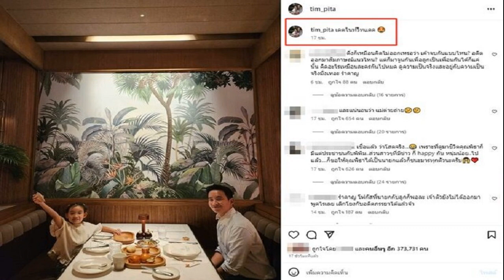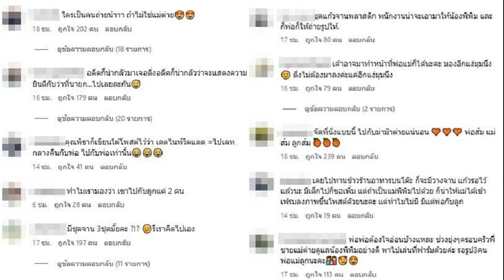มิสยูนิเวิร์สไทยแลนด์ เชียงใหม่ อดีตเด็กไร้สัญชาติ มุ่งสู่เวทีคว้ามงฯ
มิสยูนิเวิร์สไทยแลนด์ เชียงใหม่ อดีตเด็กไร้สัญชาติ มุ่งคว้ามงฯ เผยอยากผลักดันเรื่องกลุ่มคนไร้สัญชาติให้ได้รับการแก้ไข
วันที่ 7 ก.ค. ที่อาคารข่าวสด ดร.อดิศร สุดดี ผู้ถือลิขสิทธิ์การจัดประกวดมิสยูนิเวิร์สไทยแลนด์ เชียงใหม่ นำน้ำผึ้ง กานต์ธีรา เตชะภัทรธนากุล มิสยูนิเวิร์สไทยแลนด์ เชียงใหม่ 2566 เข้าแนะนำตัวกับข่าวสด ก่อนเข้ากองประกวดมิสยูนิเวิร์สไทยแลนด์ในวันที่ 10 ก.ค. นี้
ดร.อดิศร กล่าวว่าเราใช้การประกวดเพื่อคัดเลือกตัวแทนเข้าจนกระทั่งได้น้ำผึ้ง ที่ผ่านมามีตัวท็อปเข้ามาทุกปี แต่เมื่อเราส่งตัวแทนเข้ามาเราต้องไม่กลัว เพื่อไม่ปิดกั้นบางสิ่ง ไม่จำกัดศักยภาพของนางงามและทีมผู้ส่งเข้าประกวด ที่ผ่านมาเคยมีทั้งนางงามกระแส นางงามนอกกระแสที่ได้ตำแหน่ง ดังนั้นขอให้น้องทำให้เต็มที่
ด้านน้ำผึ้ง กานต์ธีรา กล่าวว่าตนเกิดในครอบครัวกลุ่มชาติพันธุ์ไทยใหญ่ จ.เชียงราย แม่เป็นชาวไทยใหญ่ ทำให้ไม่ได้แจ้งเกิด เป็นบุคคลไร้สัญชาติมาจนถึงอายุ 18 ปี ก่อนได้สัญชาติเพราะเป็นตัวแทนประเทศไทยเข้าร่วมการแข่งขันโครงงานวิทยาศาสตร์ Science Project Competition ร่วมกับเยาวชนกว่า 80 ประเทศทั่วโลกและสามารถคว้ารางวัล Special Award จาก Asaid From the America People ด้านความช่วยเหลือมนุษยชน สร้างชื่อเสียงให้ประเทศไทย
“น้ำผึ้งจึงอยากผลักดันเรื่องกลุ่มคนไร้สัญชาติให้ได้รับการแก้ไข นอกจากในประเทศไทย ทั่วโลกยังมีผู้ประสบปัญหานี้อีกกว่า 10 ล้านคน นอกจากนี้ในฐานะตัวแทนจังหวัดเชียงใหม่น้ำผึ้งอยากผลักดันแหล่งท่องเที่ยวในจ.เชียงใหม่ที่คนยังไม่ค่อยรู้จักให้คนรู้จัก เพื่อกระจายรายได้ไปสู่ชุมชน ส่วนการประกวดบนเวทีใหญ่น้ำผึ้งไม่กลัวที่มีตัวเต็งเยอะ เพราะทุกคนมีเป้าหมายเพื่อเป็นตัวแทนประเทศเช่นเดียวกัน ต้องการพัฒนาตัวเอง พัฒนาศักยภาพ ให้เท่ากับที่ทุกคนทำได้ เชื่อว่าตนทำได้” มิสยูนิเวิร์สไทยแลนด์ เชียงใหม่ กล่าว